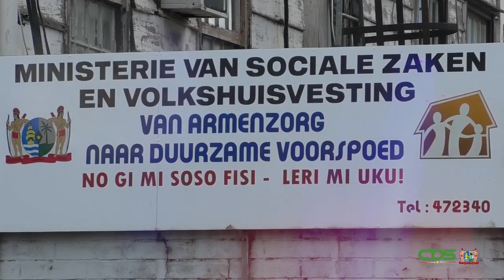IN GESPREK MET MINISTERS 230920